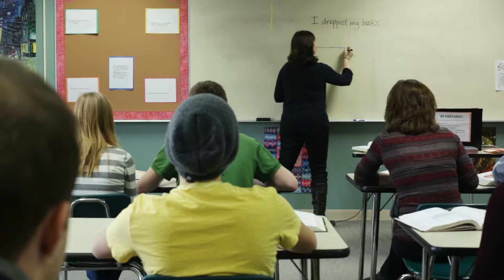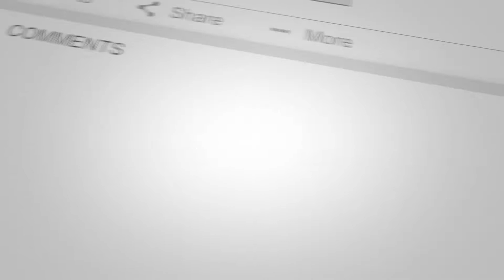When No One Is Watching v2 - Motivation Video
✔✔✔Our number 1 recommended motivation product✔✔✔
Finally Revealed: The #1 Secret For Manifesting Wealth, Happiness, Love & Success...

📊📊Join our 1,500 students that have improved their brain function by taking our brain training course. 📊📊
💲The course is normally $149 but get it for only $10💲

This video will help inspire those that need some motivation on how to get things done on their own. The importance of what you do when no one is watching to achieve success is an important lesson that all can benefit from.

We have been listening to Fearless Motivation for years and would like to give back by adding motivational video alongside their inspiring audio messages.

ALSO visiti our website to stay motivated. We have positive news, motivations articles, motivation quotes, and so much more.

Go Team Fearless. When No One Is Watching (V2) -  track by Fearless Motivation called When No One Is Watching (V2).  We’re huge fans of Fearless Motivation so please follow and support them.